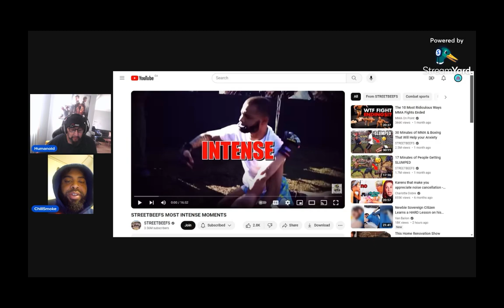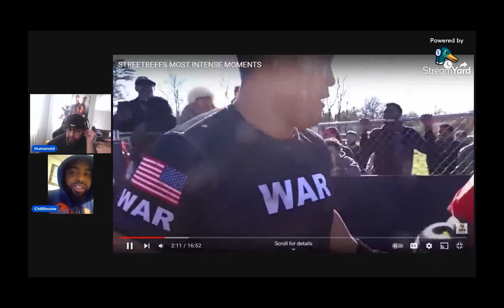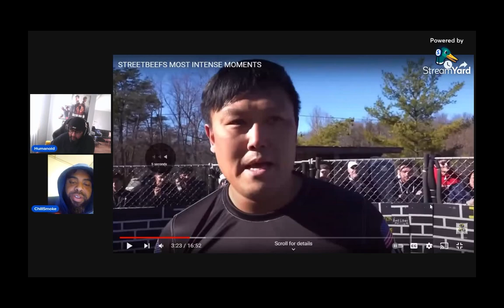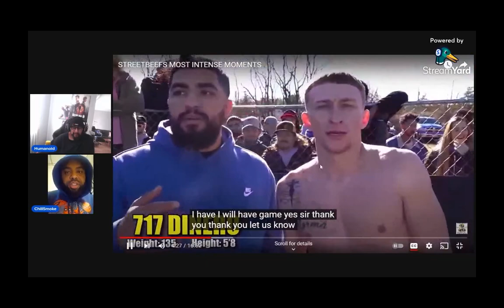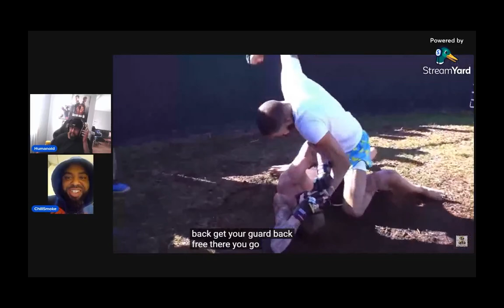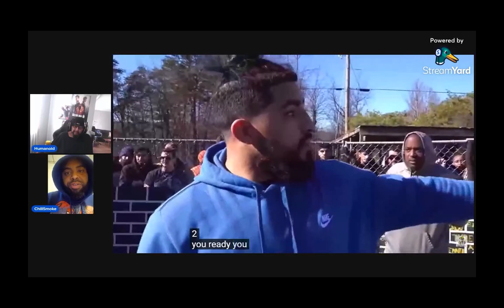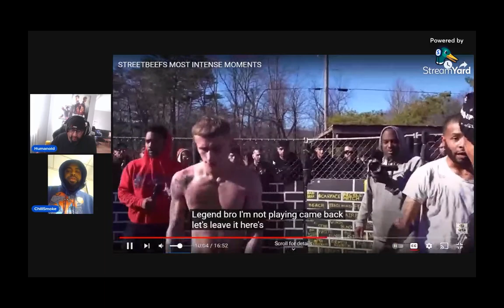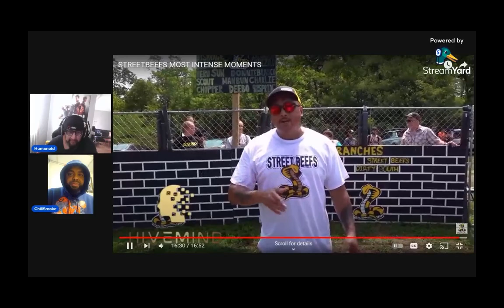STREETBEEFS MOST INTENSE MOMENTS REACTION!!! ft@DeionsWayOfThinking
Another one!